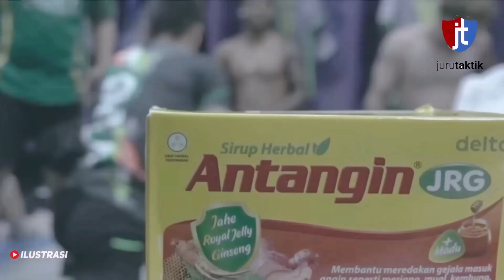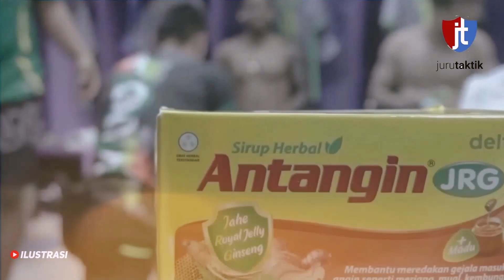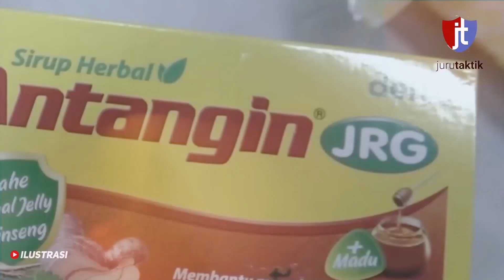BUNTUT KEKALAHAN PERSEBAYA 🟢JOSEP GOMBAU MINTA MAAF, BEGINI RESPON BONEK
Josep Gombau Minta Maaf kepada Bonek Usai Persebaya Kalah Menyakitkan dari Persib.

Josep Gombau memohon maaf sebesar-besarnya kepada fans Persebaya Surabaya atau Bonek usai timnya kalah dari Persib Bandung.
Persib Bandung sukses merebut tiga poin penting dalam lanjutan pekan ke-15 Liga 1 2023/2024 di Stadion Gelora Bung Tomo, Surabaya, Sabtu (7/10/2023) sore WIB.
Sebenarnya, Bajul Ijo sukses menutup babak pertama dengan keunggulan 2 1 atas Persib lewat brace Bruno Moreira.